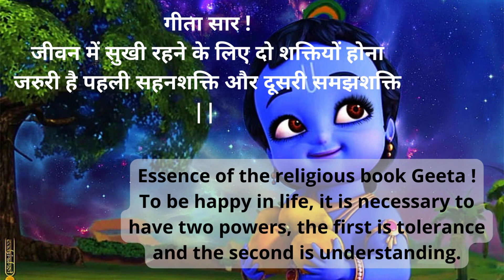कृष्णा वाणी ! दुःख जीवन में इसलिए आते है ताकि ?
mindthemotivate